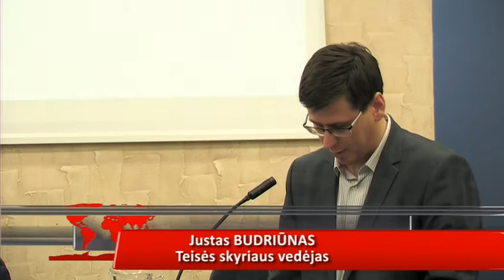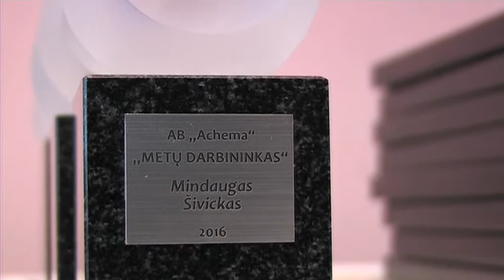Penktadienio AVVA Zinios 2016 12 16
Išrinktas laikinasis Jonavos meras; pagerbti Achemos geriausi darbuotojai; akcija „Parsinešk Kalėdas į savo namus“; penktadienio pamokslas.